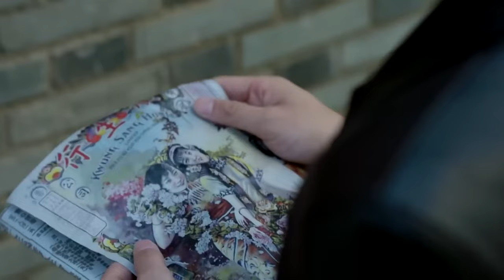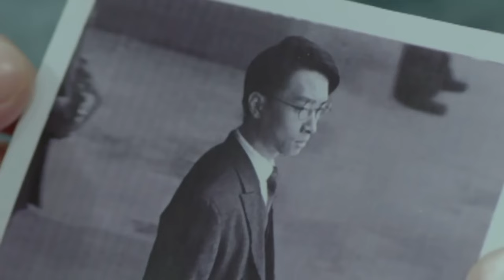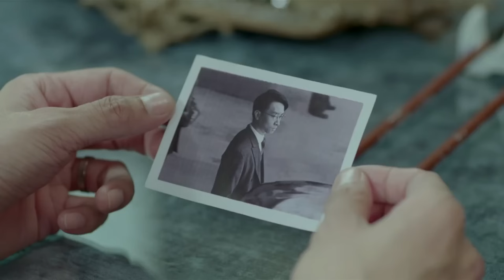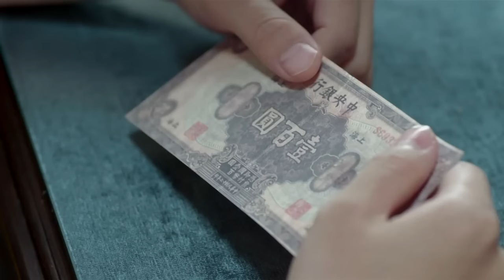My Wife Is An Agent EP46 | After marriage, mafia boss found his sweet wife is an agent